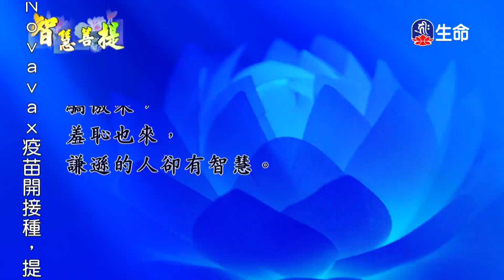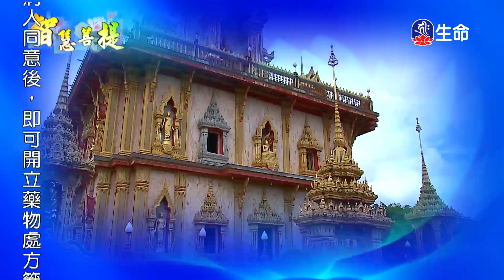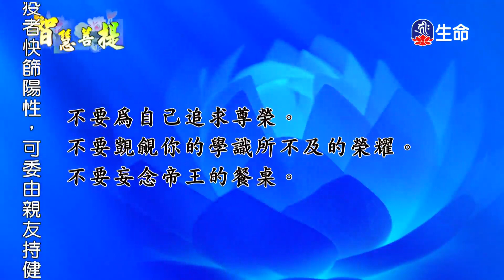智慧菩提(276)_智慧菩提_(lifetv_20220816_07:00)